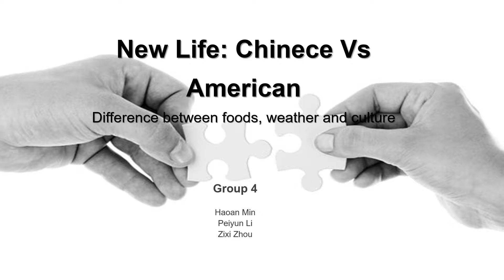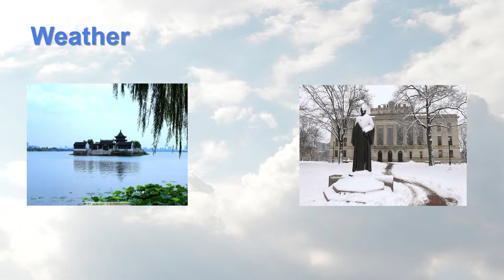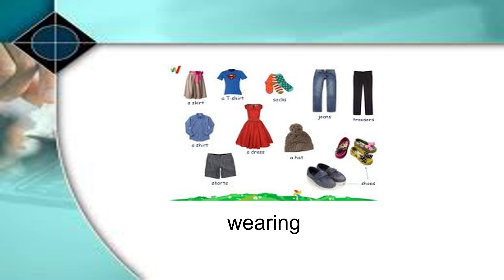Group 4 Haoan Min Peiyun Li Zixi Zhou group movie project